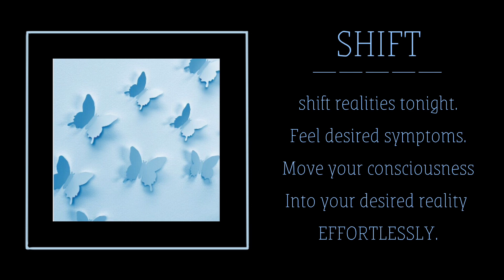𝕊𝕙𝕚𝕗𝕥.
⚠️ RE-UPLOAD ⚠️
This is a re-upload of a previous shifting subliminal I posted, i didn’t like the thumbnail and i now have a look i am going for in all of my videos so im just fixing all of them.
This is a shifting subliminal, made for you to shift whenever you desire. This is a BUNDLE of 3 other shifting subliminals I have made in the past.

listen as much as you want! feel free to speed it up, listen with or without headphones, or listen overnight! Its all up to you.

I do NOT put any bad affirmations in my subliminals.

       ʙᴇɴᴇꜰɪᴛꜱ
(Simplified version of affirmations)

Shift instantly!
Shift whenever you desire.
Feel desired symptoms.
Subconscious is aware you want to shift.

I create subliminals for my personal (and other’s) desires.

I do NOT make subliminals that give you unhealthy results like mental or physical illnesses.

I take requests although I cant promise that they will be made and posted the week i get the request. I have a busy life and i procrastinate a lot! I try to get them done as fast as possible but sometimes i forget about it or just cant fjnd the time to do it. If you’ve requested a subliminal and i haven’t posted it or checked in in a month or longer, shoot me a message/comment and i’ll let you know how far along i am with the request!